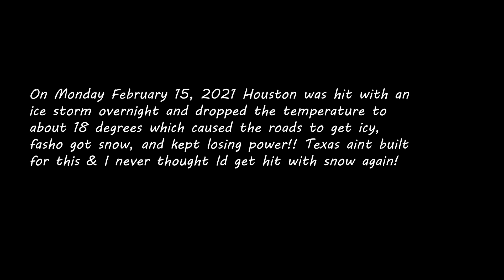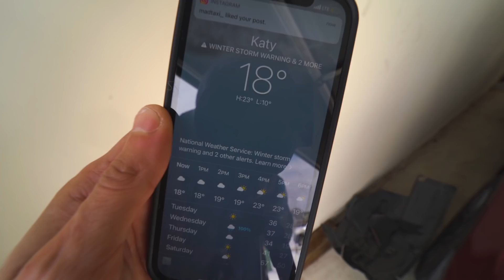It Snowed In Texas.. Driving My Z06 On ICY ROADS!!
I moved out of Minnesota cause of the snow.. I never would have thought HOUSTON TEXAS would see snow!!

They gave us a warning for an ice storm on Monday February 15. All that ice accumulated to snow and the temps dropped to the single digits Dallas, Austin, Houston got snow!! They were even shutting down our electricity cause it got too cold lmfao. Been a spicy week for texas!!